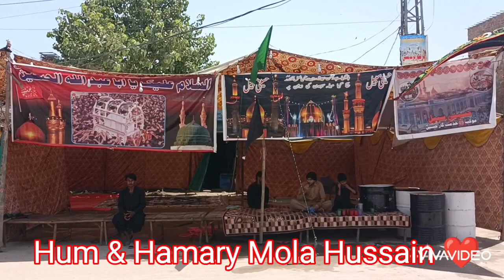chehlum Imam Hussain & Arbain walk 2022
Imam Hussain Aleh Sallam chehlum